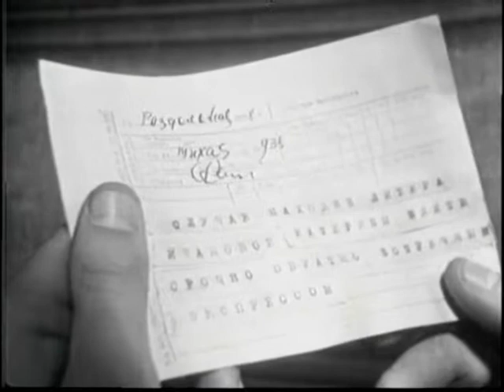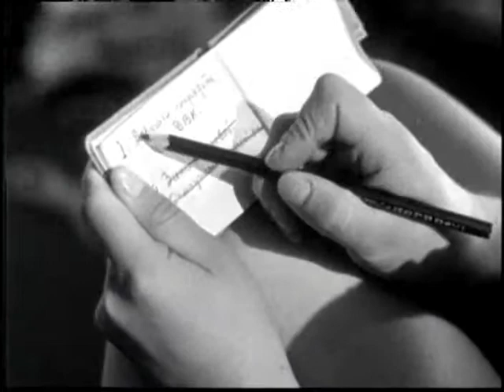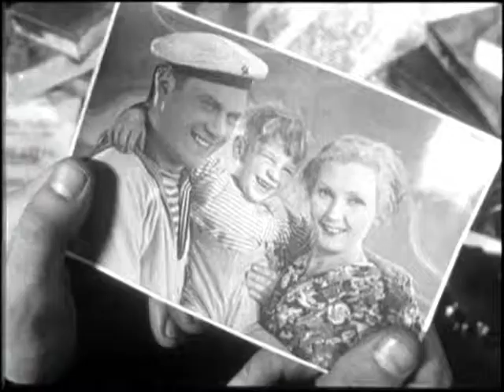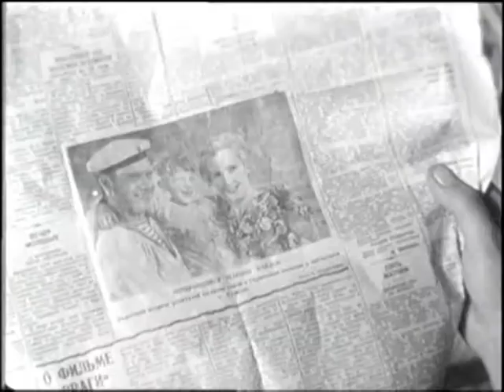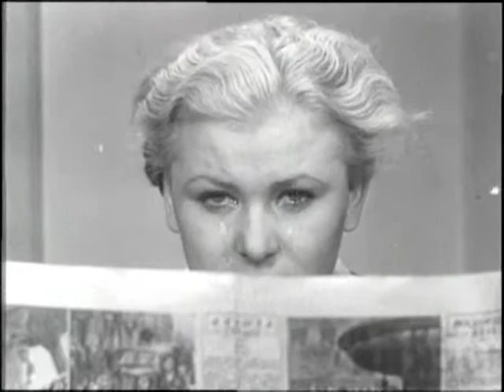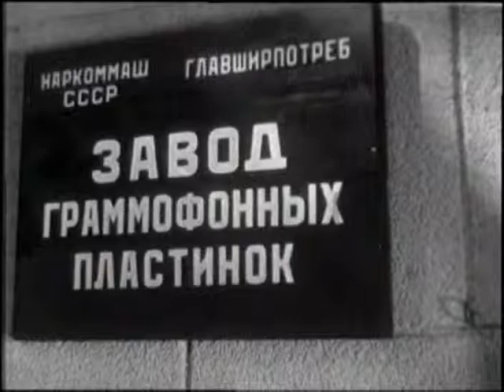Девушка с характером - комедийный фильм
В поисках истины и возможности наказать директора-бюрократа, развалившего работу в некогда преуспевающем дальневосточном зверосовхозе, лучшая работница хозяйства приезжает в Москву